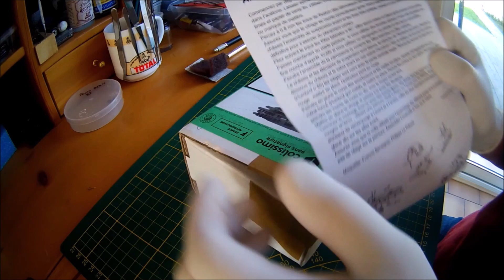DAKAR 2002 buggy A.Bourgin #1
montage miniature 1/43  kit club RR43 , DAKAR 2002 buggy A.Bourgin